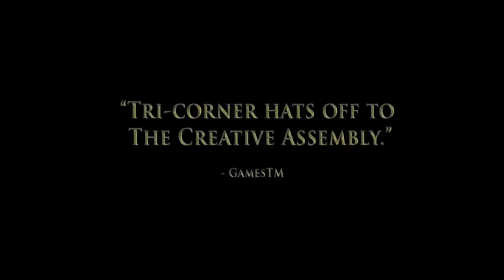Napoleon Total War - Launch Trailer - ENGLISH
Der offizielle Launch Trailer zum kommenden Napoleon Total War, welches am 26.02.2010 für Games for Windows veröffentlicht wird.